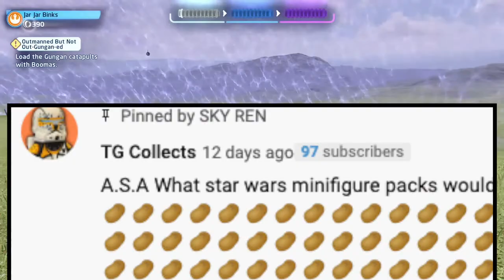What LEGO Star Wars Minfigure Packs Would I Like To See In The Future? | A.S.A Episode 75 (2022)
Hello there and welcome back to another episode of Ask SKY Anything, the series where I answer your questions! I only have 4 questions for this episode, so with that being said if you have a question or 2 for the next episode make sure to comment it
down below. Anyways here are the questions for this episode: What LEGO Star Wars Minfigure packs would I like to see in the future?
What is my opinions on more spin off Battle Packs like the 501st Specialist Battle Pack next year?
What do I think about the LEGO Star Wars 2023 rumors?
And what is my favorite tv show? So please enjoy! ^_^